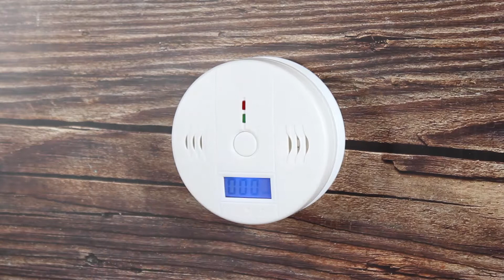GPCT1164 - Battery Operated CO Carbon Monoxide Sensor Alarm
Battery Operated CO Carbon Monoxide Sensor Alarm

Screw this Sensor on ceiling or stick/hang on the wall to protect you and your family from dangers of deadly, odorless carbon monoxide by immediately responding to the alarm triggered by a level of CO that affects human body is reached. Just put inside 3 PCS AA batteries and the alarm will monitor for the presence of carbon monoxide around the clock, providing constant protection even when there is a power outage.